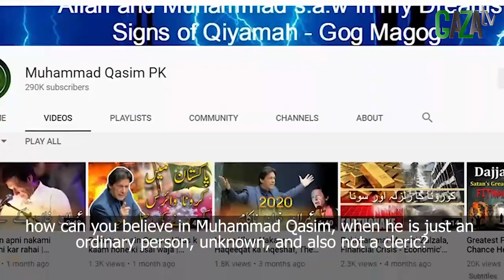KYAI KHAIRUR ROZIQIN, PERCAYA & MENGIMANI MIMPI MUHAMMAD QASIM - GAZAtv